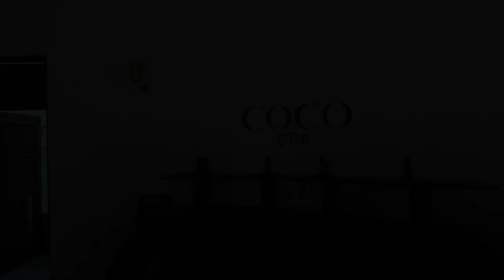Malediven Coco Palm, Dhuni Kolhu, Maldives, Schildkrötenrettung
Das Malediven Coco Palm* TUI Preisbeispiel für den (super) Reisemonat November 2018:
- Hin - und Rückflug in economy class ab/bis Frankfurt
- Transfer mit dem Wasserflugzeug inklusive
- Fünf Übernachtungen auf Coco Palm Dhuni Kolhu in einer Front Villa mit Halbpension
Kosten ab 2.220 Euro pro Person. Detaillierte Beratung und alle Infos in TUI Reisebüros sowie

Über mehr als achthundert Kilometer reihen sich die von weißen Puderzucker-Stränden umrandeten Inselperlen, wie an einer Kette, aneinander. Übrigens: Malediven heißt übersetzt tatsächlich Inselkette. Eine halbe Flugstunde von der Hauptstadt Malé entfernt, im nordwestlichen, noch sehr ursprünglichen Baa Atoll, teilweise UNESCO Biosphärenreservat, liegt die paradiesische Insel Dhuni Kolhu. Allein die Anreise mit dem Wasserflugzeug bietet überwältigende Eindrücke dieses einzigartigen Archipels im Indischen Ozean, welches heute als gefährdet gilt. Nicht nur aus diesem Grund hat sich Coco Palm der Nachhaltigkeit und dem Naturschutz verschrieben, seit 2013 besonders in der Schildkrötenrettung engagiert, sondern auch weil wahrer Luxus, hier auf einem 5-Sterne-Niveau, mit einer gesunden Umwelt einhergeht. Schon bei der Eröffnung 1998 wurde auf eine der regionalen Bauweise angepasste Architektur großen Wert gelegt. Die lokale Eigentümerfamilie unterstützt die einheimischen Menschen und vermittelt zwischen ihnen mitsamt der maledivischen Kultur und den Besuchern. Das Luxusresort ist in jeder Hinsicht ausgezeichnet. Wobei „ausgezeichnet“ hier im wahrsten Sinne des Wortes passt: Dem Coco Palm* Dhuni Kolhu wurde für sein besonderes Engagement im Naturschutz der „Matato Maldives Travel Awards for Best Eco Resort in Maledives“ verliehen.

►Sonstige Ausrüstung?